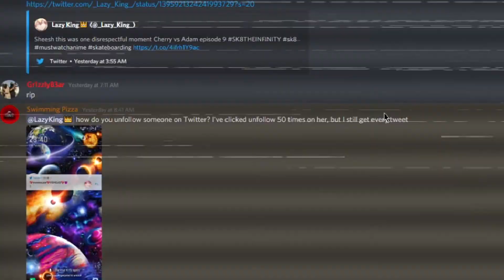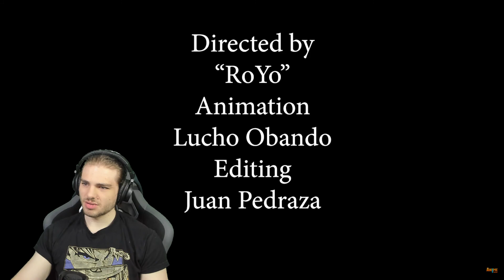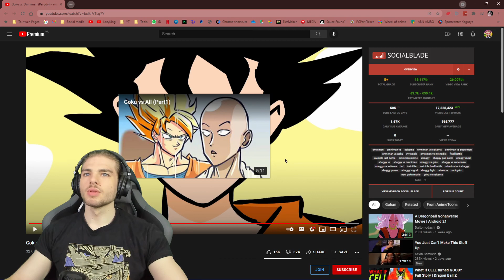REACTING TO @AnimeToons | GOKU VS OMNIMAN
TIMESTAMPS
0:00 preview
0:08 discord
0:53 intro
1:14 video
6:09 thoughts
6:49 outro
INFO
Check the Discussion tab for more general info. Also would like it if you put your recommendations in there as well. I sometimes don't see comments because youtube doesn't show them. links are not appreciated by youtube most of them get send to spam, so Dm me the video in 1 of my social media.